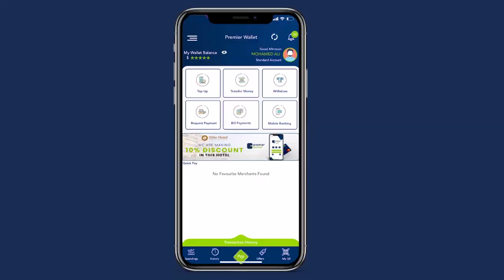Cali Yare"Markaan Dadkayga Waa Inay Igu Abaal Mariyaan Kursiga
Cali Yare"Markaan Dadkayga Waa Inay Igu Abaal Mariyaan Kursiga Hop147 Hadii Kale Walaalkey Mahad Salaad Danta Ayaa U Run Sheegi Doonta